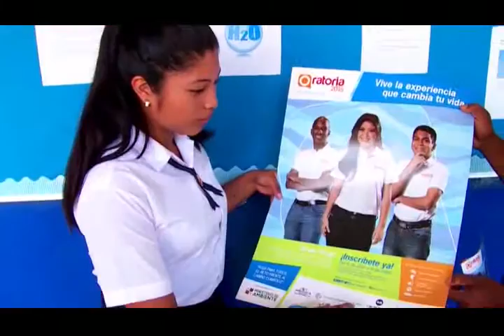Final Regional de la provincia de Colón, 1 de 3 C.N.Oratoria 2016